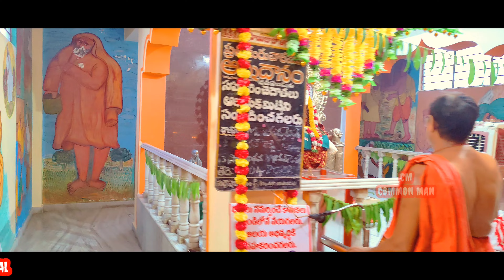సాయి పల్లకి సేవ ll Sai pallaki seva ll Common Man ll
Sai pallaki seva
సాయి పల్లకి సేవ